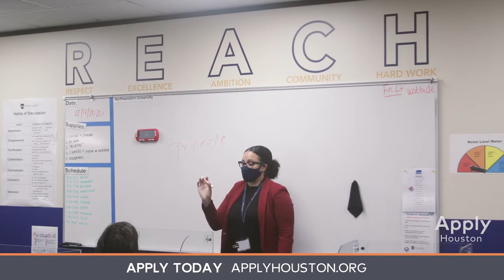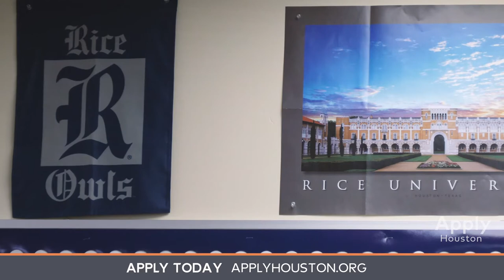Meet Etoile Academy Charter School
Get to know this awesome public charter school in Houston and apply TODAY